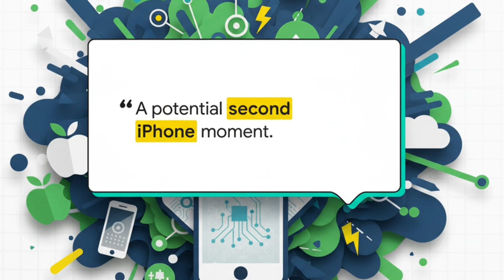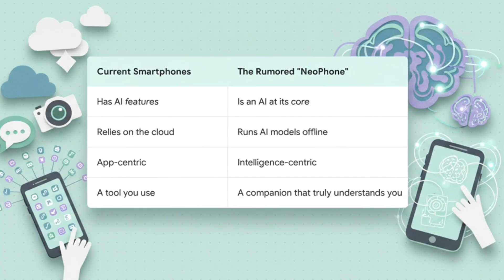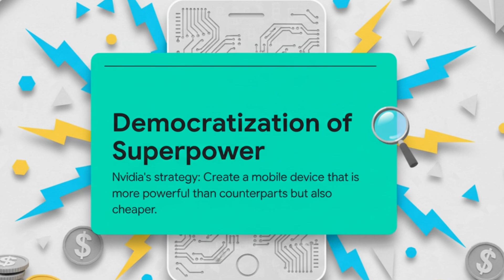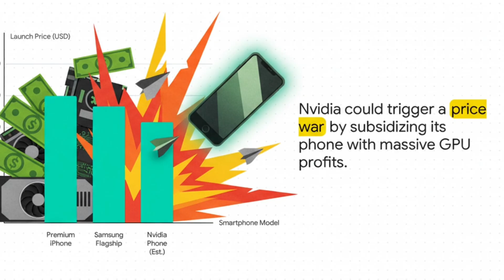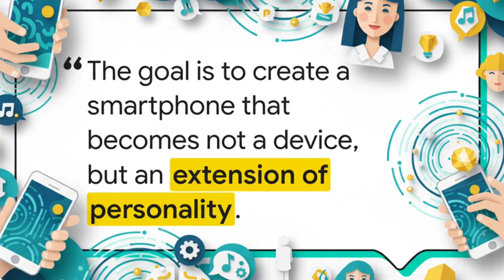NVIDIA Just Ended the iPhone Era — Meet the First AI NeoPhone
Thp video discusses the potential entry of NVIDIA into the global smartphone market, a move analysts believe could ignite the largest revolution in the history of the mobile industry. It emphasizes that NVIDIA, now the most valuable corporation in the world, is reportedly planning to create its own consumer mobile device, with work potentially starting in 2026. Insiders suggest CEO Jensen Huang’s goal is to create the first truly AI-native smartphone that is both more powerful and cheaper than current competitors like Apple and Samsung, a strategy internally named "democratization of superpower." The report, referencing outlets like Bloomberg Technology and the Wall Street Journal, details that this device would use NVIDIA’s next-generation chips for fully offline, on-device large language models, fundamentally changing the industry by turning the phone into an autonomous personal intelligence. This aggressive entry is expected to cause major market upheaval and a potential price war in the mobile sector.